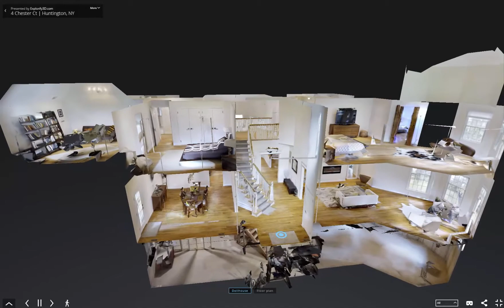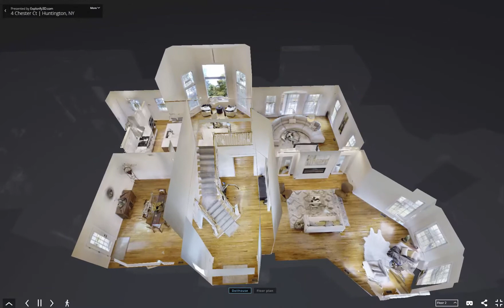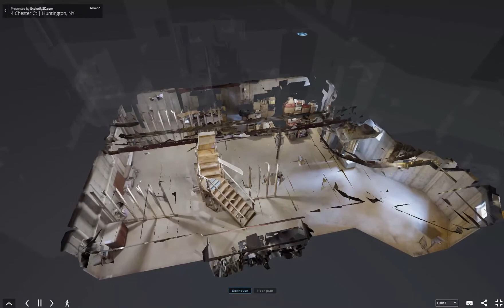4 Chester Court | Huntington, NY | 3D Walkthrough